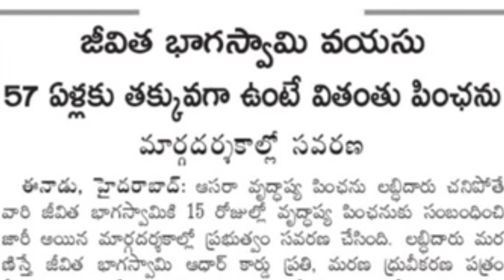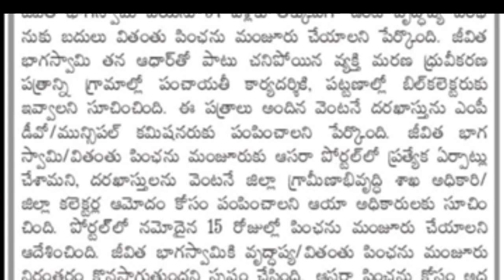ఆసరా పెన్షన్ తెచ్చుకునే వారికి ఫిబ్రవరి నెల నుంచి 3800 పెంచిన ప్రభుత్వం | aasara pension latest news